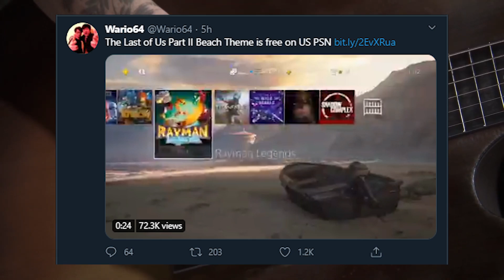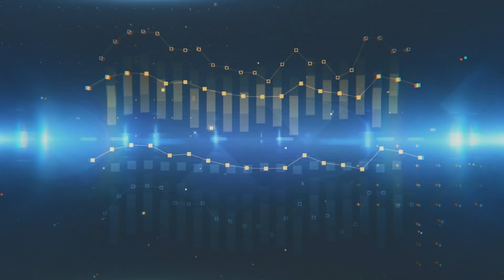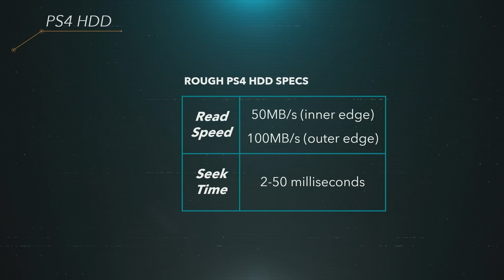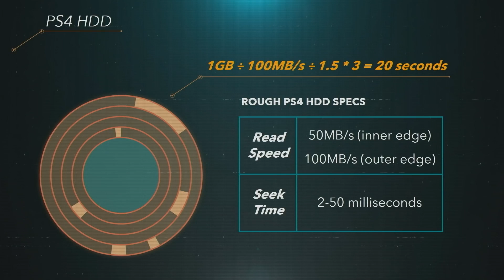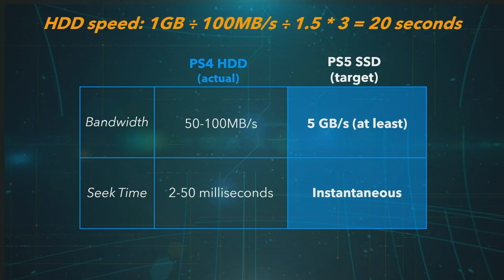PS5 IO System to Be ‘Supercharged’ by Oodle Texture! PlayStation 5 to Lead the Way Next Generation!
"The PS5 Input/Output (IO) system has been the topic of much discussion ever since Epic CEO Tim Sweeney explained its structural advantages over the PC (as well as any other gaming platform).

While the raw speed of the PS5 SSD drive might have been theoretically surpassed by the new Samsung 980 Pro PCIe 4.0 NVMe SSD, it is the architecture of the PS5 itself that boosts its capabilities beyond what's currently achievable elsewhere. You might remember that the official specifications listed the console's IO bandwidth at 5.5GB/s with uncompressed data and 8-9GB/s with compressed data."

A partnership with Oodle will allow the PS5 to go much further when it comes to bandwidth peaks with compressed data.